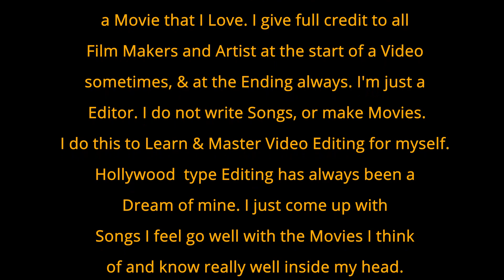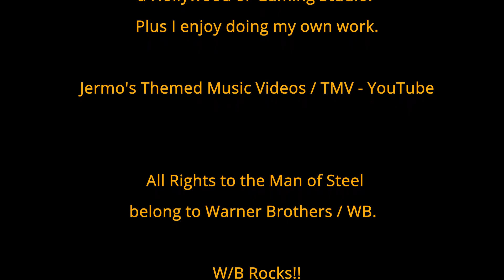Superman, Man of Steel - Dreams Part 2 (Feat Sara Skinner) NCS - Jermo TMV - 1920 x 1080p 60HD.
This Themed Music Video is made to the Flim, Man of Steel by Warner Brothers.

Hit that Sub & Like button and come back for more Video Edits.

Movie: Man of Steel.
All Rights to the Man of Steel belong to,
Warner Brothers Studios, WB.
Warner Bros.

Please support DC Comics.

The music used in this TMV.

Edit by J.A.M. Jermo.